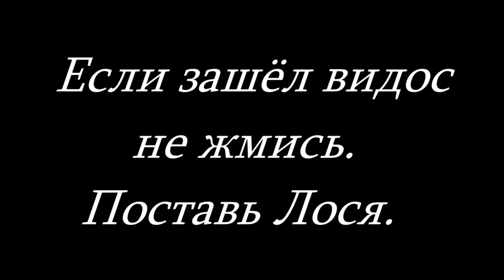СТАЛКЕР "Возвращение" #1. Жестокое Начало. Мочилово на Затоне. Помощь Хасану и Схрон Балабола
ПРОХОЖДЕНИЕ БЕЗ ПРАВОК. ВСЁ ПО ЧЕСНОКУ ГОСПОДА И ДАМЫ. ))
► 00:41 Начало.Поехали.
► 04:35 Диалог с Кротом. Задание - Поговорить с Бородой.
► 06:01 Забираем первый тайник.
► 06:28 Диалог с Бородой.
► 06:20 Диалог с Палычем.
► 10:09 Диалог с Хасаном.
► 11:17 Покупаем у Назара бинокль Оптимус.
► 12:18 Спасаем Живчика в пещере. Убиваем Бывалого.
► 15:00 Мочилово в Лесничестве.
► 18:00 Диалог с Живчиком. Награда.
► 19:39 Задание от Балабола. Найти ствол на Лесопилке.
► 20:48 Награда от Хасана.
► 28:48 Находим ствол Балабола на Лесопилке.
► 29:24 Награда от Балабола.
► 31:28 Ачиридные пириведы патпищикам.

Буду заливать видосы и тудой. Почти все серии придётся делить пополам. Дико извиняюсь за неудобства, таковы условия Рутуба. А то вдруг ... )))

► Эта история о возвращении Дегтярёва в Зону, ровно через год, после событий оригинальной игры. Изменений настолько много, что реально устанут руки описать их. Поверьте, данная модификация будет интересна и опасна в прохождении...

► Моя группа ВКонтакте Под каждой серией в группе, в комментариях, выкладываю свои сохранки. Теперь и на ГУГЛ ДИСК. Вступайте. Добавляйте свои фотографии и видео. Пусть будет рекламой для каналов начинающих блогеров.
► Моя группа ВКонтакте Под каждой серией в группе, в комментариях, выкладываю свои сохранки. Теперь и на ГУГЛ ДИСК. Вступайте. Добавляйте свои фотографии и видео по НС ОП 2.1. Пусть будет рекламой для каналов начинающих блогеров.